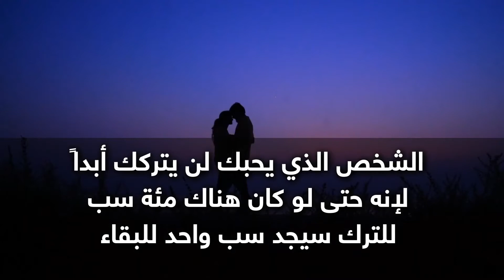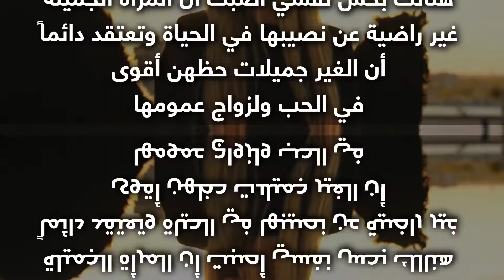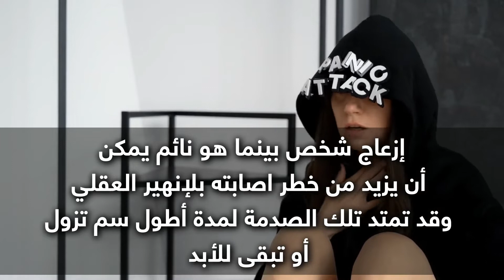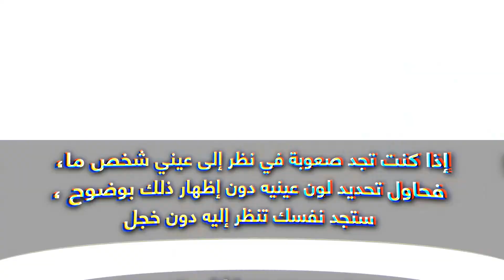أسرار نفسيه نادرة ومثيرة من علم النفس ستجعلك أكثر ذكاء ستغير حياتك للأفضل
معلومات نفسية مدهشة في علم النفس ستجعلك أكثر فهما لنفسيتك!

ـــــــــــــــــــــــــــــــــــــــــــــــــــــــــــــــــــــــــــــــــــــــــــــــ
تَعلُم أشياء جديدة لها العديد من الفوائد، فهي تُحسّن المرونة العقلية، والقُدرة على اكتساب معلومات جديدة، وتَزيد الإبداع عند الأفراد، وهي كذلك تُفيد الصحة، فهي تُساعد في حماية الإنسان من الخَرف، وتُحسن أيضاً العلاقات الشخصية بين الأفراد، إذ تُساعد في جعل الإنسان أكثر تعاطفاً مع غيره
ابهرني هي قناة يوتيوب رائدة تقدّم المحتوى العربي الموثوق على الإنترنت وتزوّد القارئ بمعلومات موثوقة عن كل ما
 يهمّه ويبحث عنه
شكرا لك